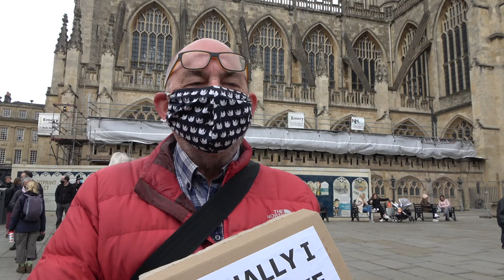Bath Kill the Bill Protest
Bath, UK. 27th March 2021. Approximately 200 mostly young protesters took to the streets of historic Bath in North Somerset to demonstrate against the police & crime bill. The group of demonstrators initially gathered at Bath Abbey before marching through the streets of the city centre shouting “kill the bill” and “who's streets, our streets”. A small number of police accompanied the march which went ahead peacefully and without incident.